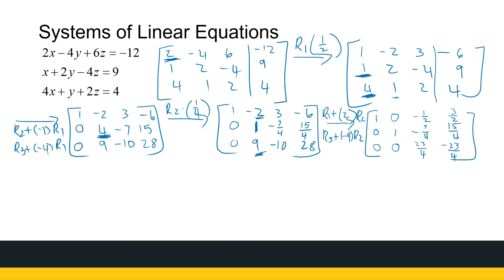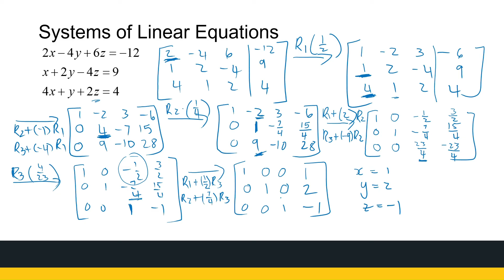Systems of Linear Equations Part 3 Gaussian Elimination Examples